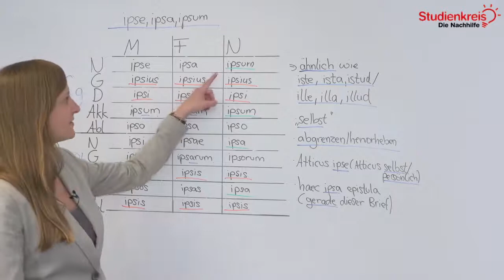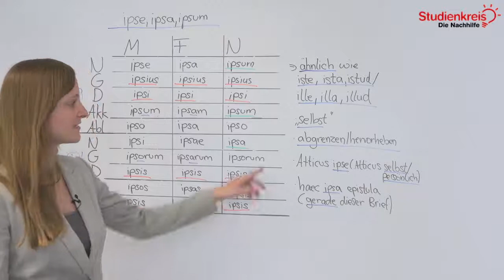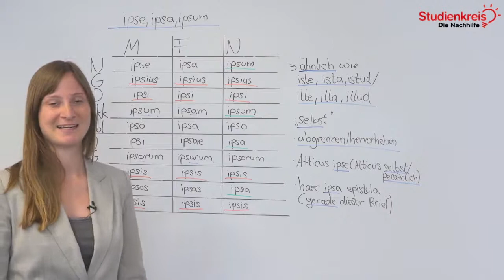Ipse, ipsa, ipsum - Formen & Verwendung! | Latein verstehen mit dem Studienkreis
Du möchtest dein neu erlerntes Wissen mit Übungsaufgaben testen oder hast Fragen zu dem Thema? Dann schau auf unserer Seite vorbei

Du möchtest wissen, was die Formen von ipse, ipsa, ipsum sind und wie sie verwendet werden? In diesem Video erklären wir es dir schnell und unkompliziert!